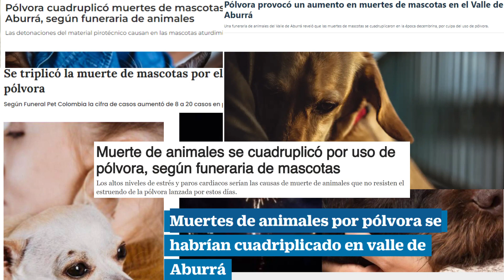¿TU PERRO LE TIENE MIEDO A LA PÓLVORA? - Ayúdalo con mi MasterClass "Navidad Sin Ansiedad" - Lauvet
¿Vives con un perro o un gato que siente miedo desmedido hacia la pólvora o los rayos?

Descubre cómo quitarle el miedo a tu peludo no solo de la pólvora sino de los ruidos fuertes y ayúdalo a disfrutar más de la época de navidad.

Aprende de mi mano el tratamiento curativo que evitará que tu perro esté en verdadero riesgo de sufrir un colapso ante estas amenazas del entorno y el tratamiento paliativo que te permitirá ayudar a tu perro en el momento en el que se enfrente a un episodio de estrés ante algún estímulo detonante.

La MasterClass será el 28 de noviembre a las 7:00 pm Hora Colombia pero quedará grabada para que puedas verla cuantas veces quieras, al igual que los ejercicios y los sonidos que te brindaré. Toda esta información la tendrás de por vida para que la repitas. Tiene un valor de $ 19 dólares.

Te esperooooo en mi clase ❤️